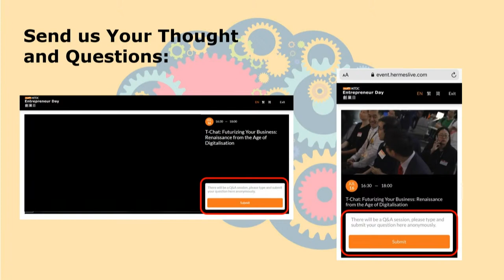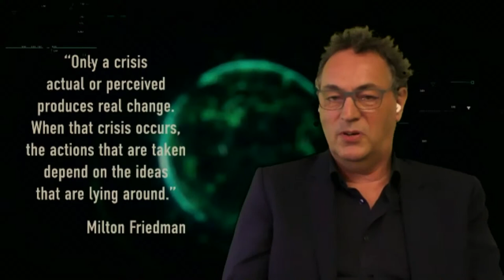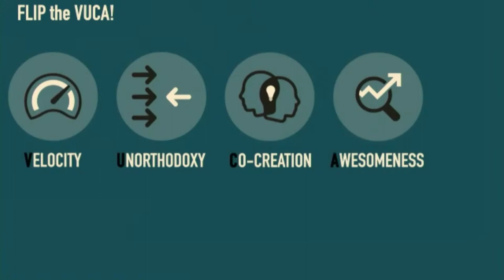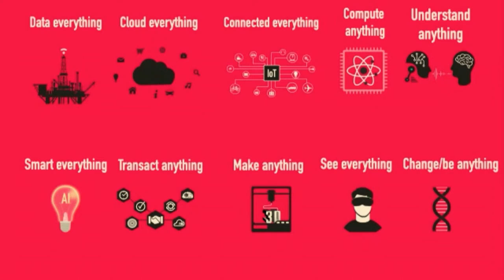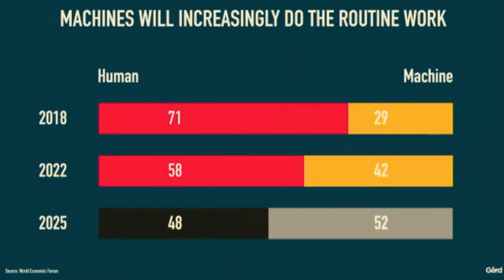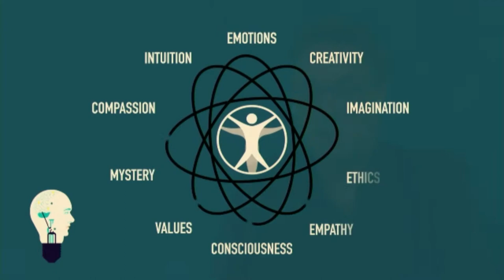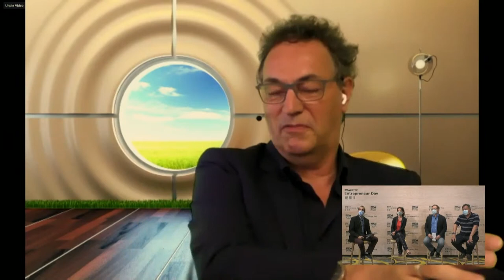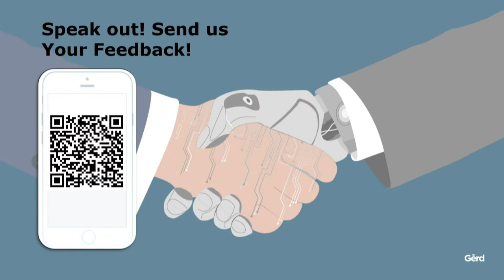T-Chat: Futurizing Your Business: Renaissance from the Age of Digitalisation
In a tech-dominated era, automation and artificial intelligence have become the main drivers for businesses. Coronavirus has further accelerated digitalisation by setting “remote-everything” as default. With the volatility and uncertainty in this digitised era, Gerd shared how entrepreneurs could face challenges with the “V-U-C-A” approach - velocity, unorthodoxy, co-creation and awesomeness. While technology would achieve better efficiency in routine works, human creativity, imagination, compassion and ethics would play critical role in creating breakthroughs that reinvent the future.

Speaker:
Mr Gerd Leonhard, CEO, The Futures Agency
Panelists:
Ms Karena Belin, CEO & Co-Founder, WHub
Dr Toa Charm, Associate Professor, Business School, The Chinese University of Hong Kong
Mr Herbert Chia, Venture Partner, Sequoia Captial China